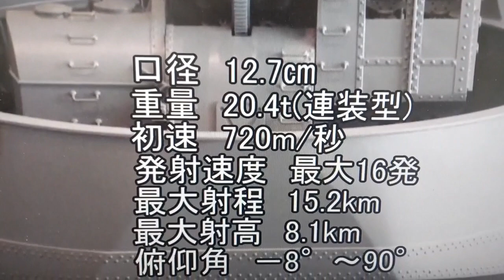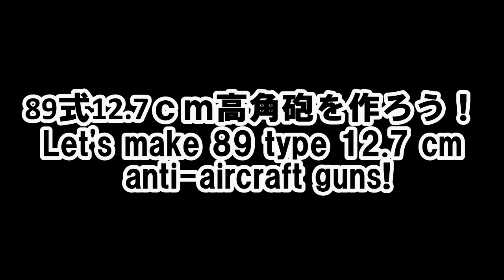1:250 ラジコン 戦艦大和を造る 24高角砲の可動 Building of IJN Battleship Yamato RC ：24 Moving of Anti-aircraft gun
ビッグスケール１ｍ超えの戦艦大和の1/250プラモデル（アリイ）のラジコン改造動画です。
定期的に製作動画をアップしていきます♪
第24回は高角砲を作成して左右回転・仰角上下に動くように改造するよ。　これからも定期的に更新してきますのでよろしくお願いします！！
This is a exciting new build starting on my channel, the battleship Yamato, the pride of the japanese navy. and the largest battleship in the world at the time of ww2.
It is a radio control remodeling video of the plastic model (Arii) of the battleship Yamato (over 1 m on the big scale.)
I will upload the making video from now on ♪
The 24th:We will create an anti-aircraft gun and modify it so that it can rotate left and right and move up and down at an elevation angle.
We will continue to update it regularly, so thank you!!

【祝！登録者数200人！皆さまありがとうございます！！】

［関連動画］Other movies
■1:250 大和を作る　再生リストBuilding of 1:250 Yamato RC　Movie list

■1:250 大和を造る (アリイ RC) 1. 開封　Building of 1:250 Yamato RC　１－Unboxing

【1:350 TAMIYA plastic model 】
1:350 TAMIYAのプラモデルをラジコンに改造。実際にはなかった戦艦対戦・巨砲同士の戦闘シーンが再現出来たら幸いです。
■1:350 RC JAPANESE BATTLESHIP YAMATO vs US.NEW BATTLESHIP NEW JERJEY

■RC 1:350 戦艦大和を造る－０　Making of RC  IJN BATTLESHIP YAMATO TAMIYA Ver 0Making of RC 1:350 BATTLESHIP YAMATO Ver.0

実際に浮かべている動画はコチラ
Real moving movies are bellow.

■RC Battleship New jerjey BB-62 RC 戦艦ニュージャージ- 出航 池でうかべてみた。

■1/350 戦艦大和 RC 主砲 五月雨可動の仕組み1　RC Battleship Yamato tamiya 46cm main gun moving